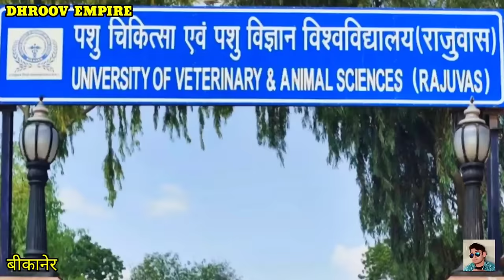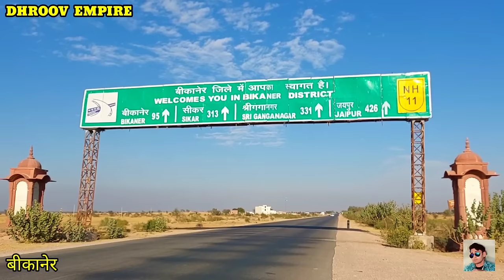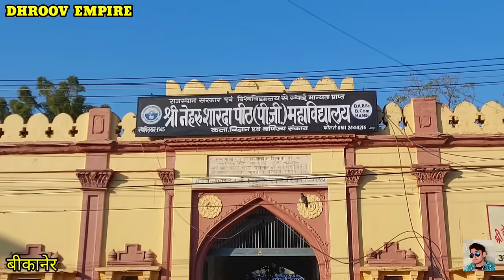BIKANER CITY बीकानेर शहर Bikaner Rajasthan Bikaner Jila Bikaner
इस वीडियो में आप देखेंगे राजस्थान राज्य के बीकानेर शहर का वर्णन